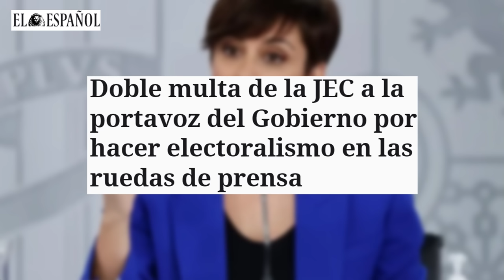💥INFORME PERICIAL LO CONFIRMA💥INDRA y CORREOS los ARIETES que utilizó SÁNCHEZ PARA REVENTAR el 23J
En el programa del Mundo al Rojo presentado por Jesús Ángel se presentó en exclusiva el informe pericial de Gabriel Araujo que confirma que los arietes que utilizó Sánchez para reventar las elecciones del 23J fueron INDRA y CORREOS. Según el periodista Antonio Muro, se produjeron graves incidencias en correos y en Indra durante el 23J que tendrán que llevar a la suspensión de las elecciones. Sánchez utilizó la técnica utilizada en otros lugares de Sudamérica y el resultado ha dejado un país.